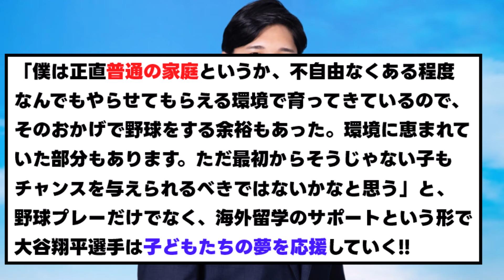【大谷翔平】結婚した大谷、また物凄い事業を始める！！！